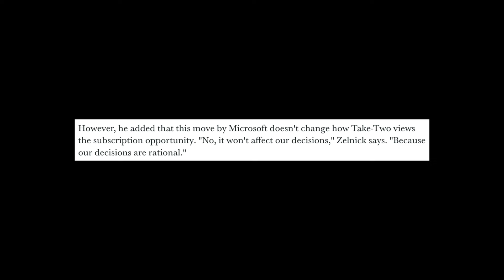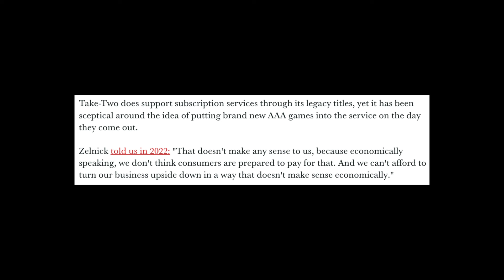GTA VI Won't Be Available On Xbox Game Pass Or PlayStation Plus On Release?